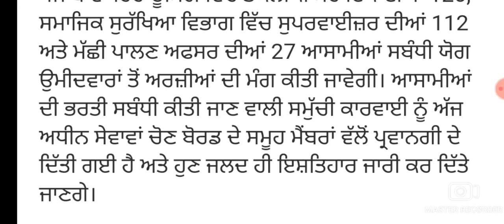Punjab government job updates ! ਸਰਕਾਰ ਦੇ ਵੱਖ ਵੱਖ ਵਿਭਾਗਾ ਵਿੱਚ ਭਰਤੀ ਪ੍ਰਕਿਰਿਆ ਸੁਰੂ ! ਇਸ਼ਤਿਹਾਰ ਜਾਰੀ ਜਲਦ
PUNJAB GK